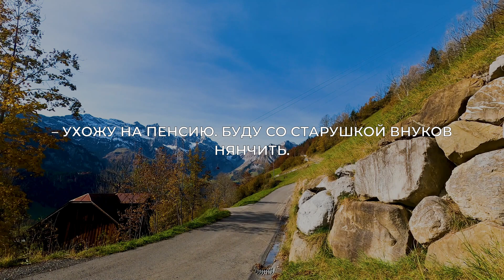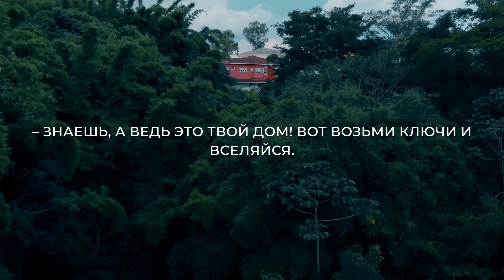Мудрая ПРИТЧА О ДОМЕ.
Мудрая притча о том как надо строить свою жизнь, чтобы быть  и оставатся счастливым.